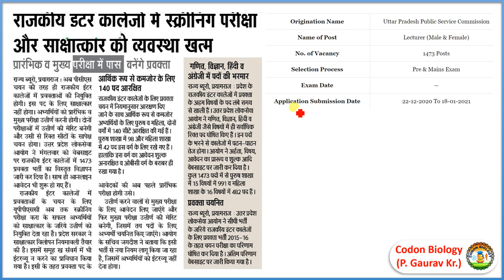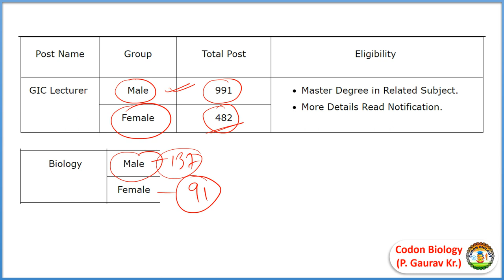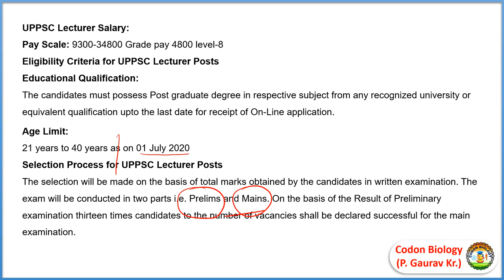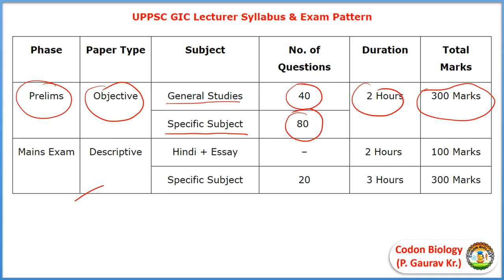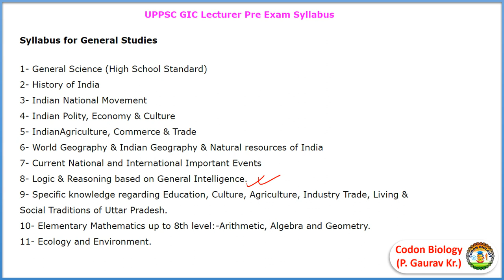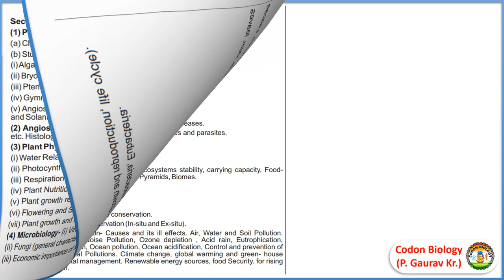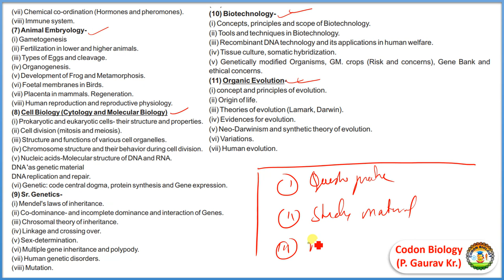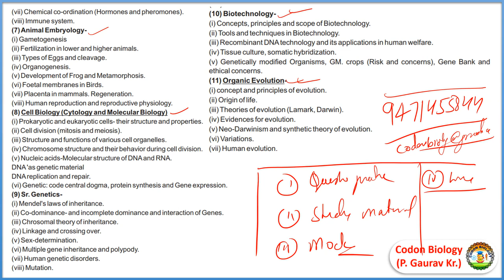UPPSC 2021 ALL About Exam & Preparation ( Become Lecturer in Gov. College without NET )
Uttar Pradesh Public Service Commission (UPPSC) has published a recruitment notification (A-3/E-1/2020) on 22/12/2020. The notification is for recruitment of GIC Lecturer. Here you will get the complete information about UPPSC GIC Lecturer Recruitment online application form 2020-21. You will get here complete detail about UPPSC GIC Lecturer application procedure, important dates, application fees, age limit, qualification, number of vacancies, pay scale and important links. If you have any doubt regarding UPPSC GIC Lecturer recruitment online application form procedure you can ask us via comment .